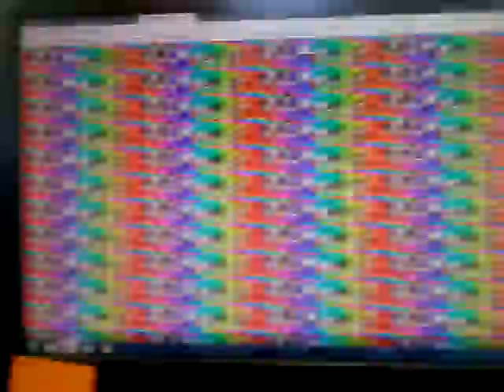Don't watch this it is a waste of tims